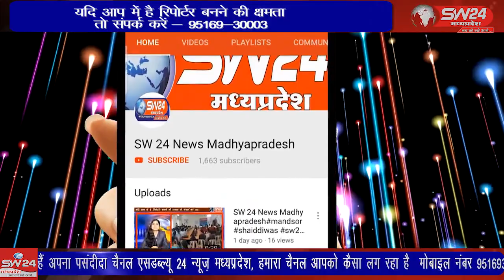segawa सेगांव में स्व राजनाथ पाटीदार की स्मृति में 1 लाख 11 सौ 11 रुपए की राशि दान की है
segawa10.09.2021 सेगांव में स्व राजनाथ पाटीदार की स्मृति में मंदिर परिसर में कमरे निर्माण के लिए 1 लाख 11 सौ 11 रुपए की राशि दान की है